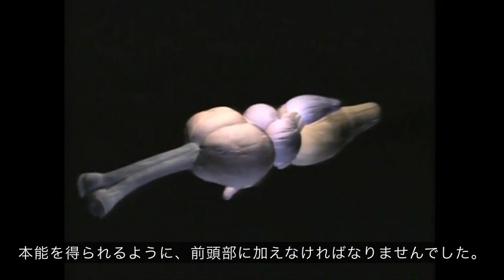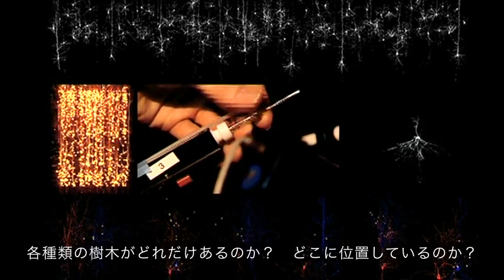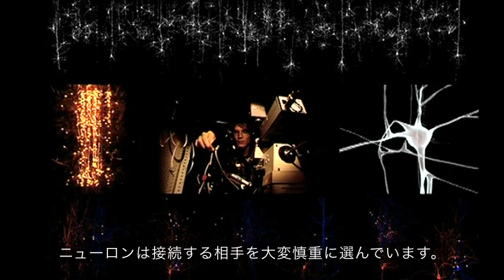スーパーコンピュータの中に脳を構築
ヘンリー・マークラムは言います、間もなく--心の謎を解決できると。精神疾患、記憶、知覚：これらはニューロンと電気信号で成り立っています。そして、脳の100,000,000,000,000ものシナプスすべてをモデル化したスーパーコンピュータで心の謎を解明しようとしています。

(2009 HenryMarkram  TED)